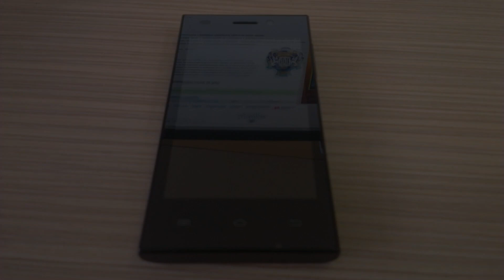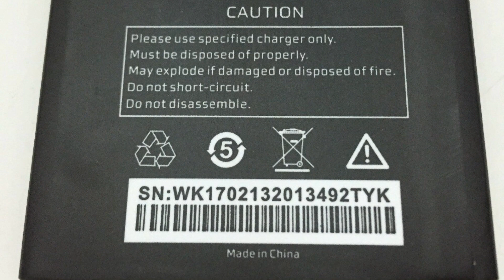Photos of the Highscreen Zera F rev. S | Not A Review!